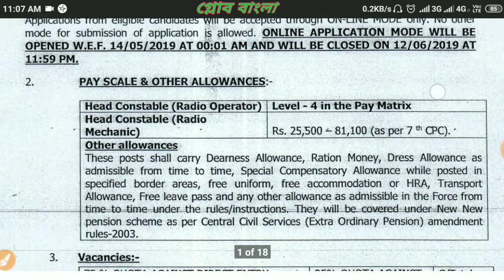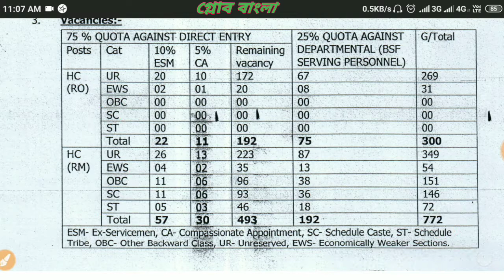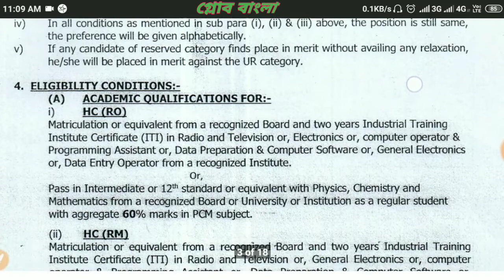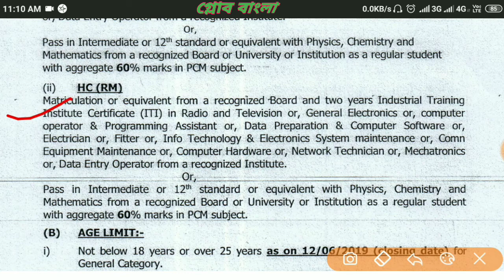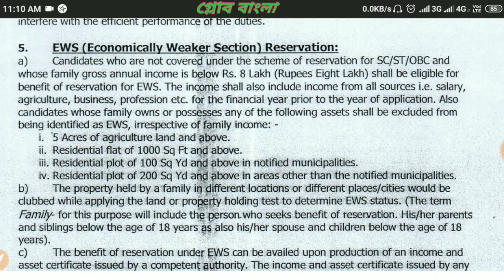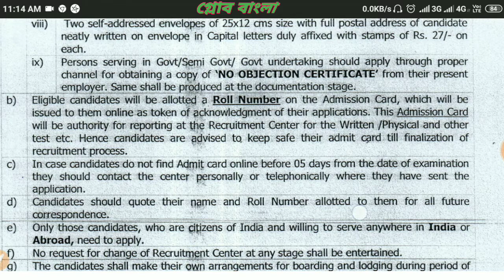BSF এ আবারও প্রচুর নতুন নিয়োগের বিজ্ঞপ্তি বের হলো। আবেদনের আগে দেখেনিন ভিডিওটি।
BSF এ আবারও প্রচুর নতুন নিয়োগের বিজ্ঞপ্তি বের হলো। আবেদনের আগে দেখেনিন ভিডিওটি। BSF HEAD CONSTABLE OF RADIO OPERATOR AND RADIO MECHANIC RECRUITMENT 2019-20|

:::::::::::::::::::::::::::::::__Wish You All the Best🇮🇳:::::::::::::::::::